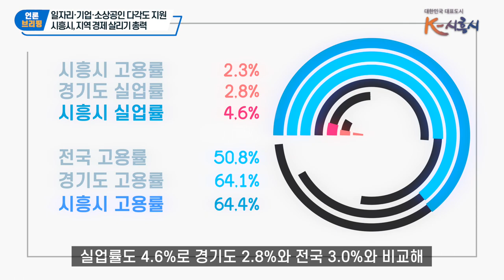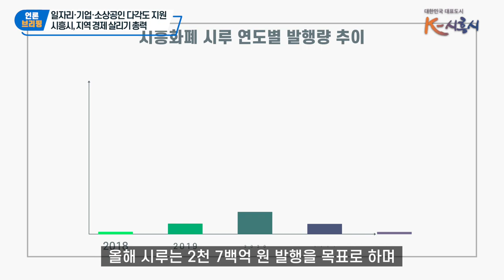[언론브리핑] 시흥시, 지역 경제 살리기 총력ㅣ경제국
‘시민이 잘사는 시흥’을 목표로 종합적인 시흥 경제 활성화 계획
1. 풍부한 양질의 일자리부터 확보
2. 2만 2천여 중소기업 지원으로 제조업 경쟁력을 강화
3. 시흥 경제 활력을 위한 소상공인 지원 정책